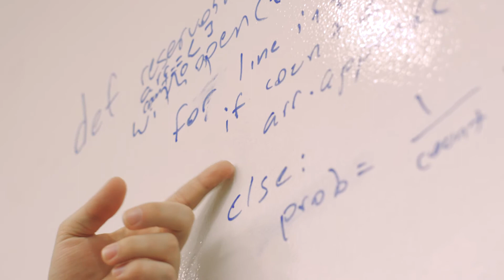Data Science Careers @ DataRobot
Come join the 4th Industrial Revolution at DataRobot, where we have some of the best data scientists in the world working on the latest innovations in automated machine learning.